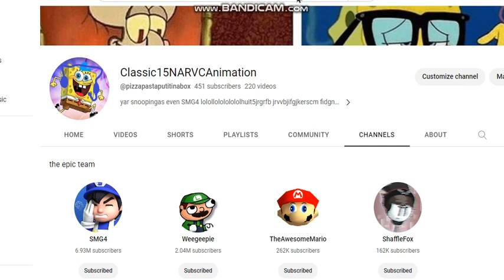epic team reveal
yes